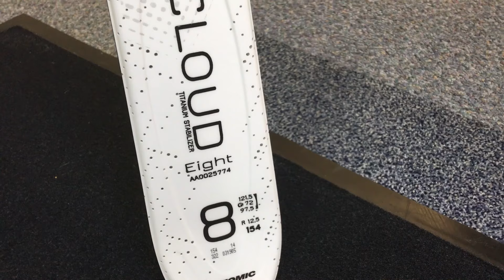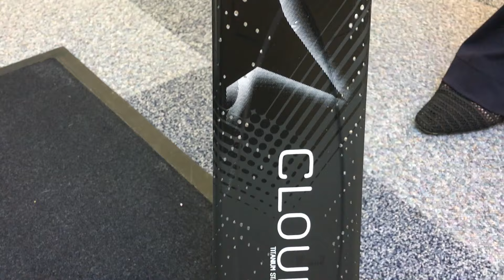Atomic Cloud 8 & 9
The Atomic Cloud Eight is Atomic's energy-saving piste ski built for intermediate and advanced women skiers. It’s been specifically designed to match the way women ski, too: it features a lightweight V-shape body and a Piste Rocker for easy turns. Plus a Densolite Core and Full Cap for easy handling and effortless, joyful sweeps down the mountain. And with its elegant white design, you’ve got fantastic looks and performance in one perfectly designed ski.